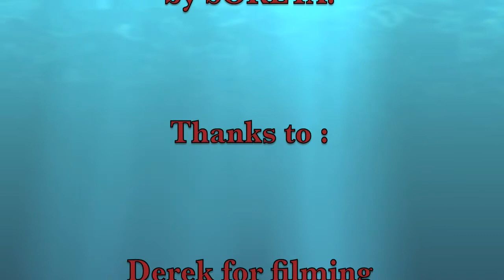Bellyfusion Performance - Dahlia's Christmas Hafla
Contemporary Bellydance Fusion choreographed by Soreya and performed by her troupe Bellyfusion - Music "Dawn in the City" by Pentaphobe.
Freestyle improvisation solo by Soreya - Music "Discovered" by Beats Antique.